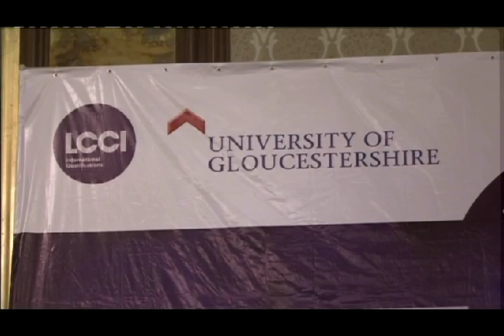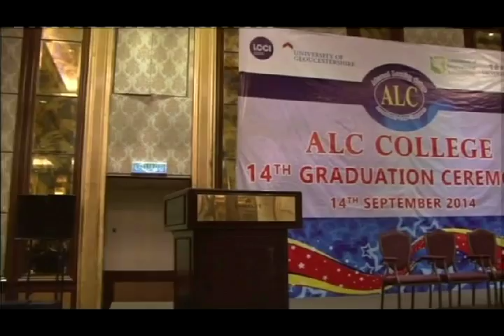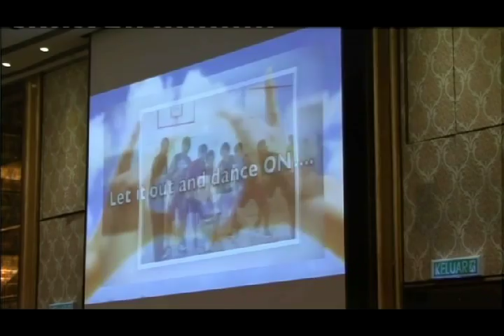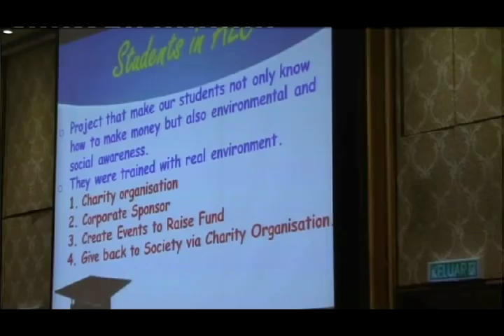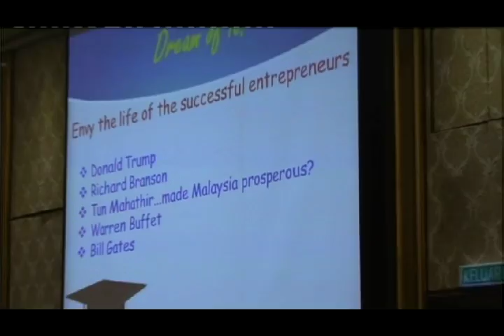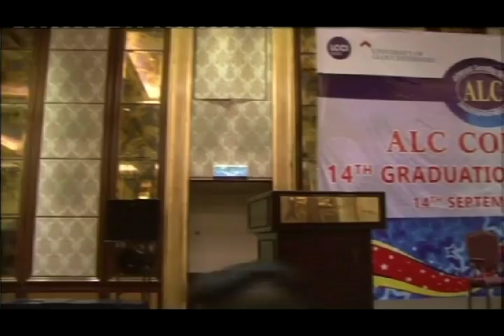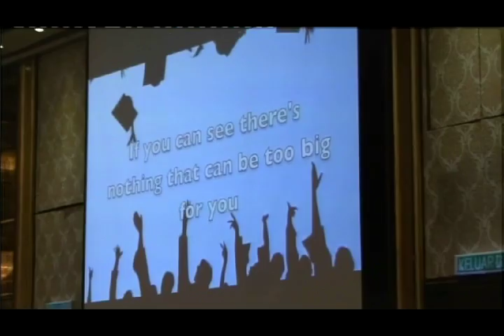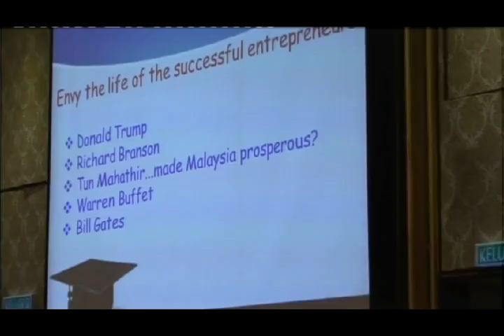ALC COLLEGE 14th GRADUATION 2014 (Disk1)